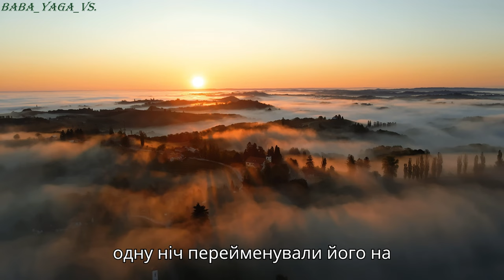Єдина в області штучна водойма під відкритим небом стала кратером посеред міста Заводське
Сатиричне відео може висвітлювати не надто смішні події, які, хоч і не є такими критичними як постійна загроза від північного сусіда, але все одно важливі, адже це наш дім. Не слід залишатися байдужими, оскільки протягом останнього року в нашому місті не було висаджено жодного дерева, а замість цього ми бачимо постійне знищення зелених насаджень. Це особливо дивно в контексті збільшення кількості пилових бур, адже дерева служать природним бар'єром проти вітрів, забезпечують комфорт та поглинають забруднення. Детальніше про цю проблему та її наслідки дивіться у відеоматеріалі.
✔Друже, напиши свій коментар під цим відео і постав вподобайку.

                                                         ВСЕ БУДЕ УКРАЇНА!